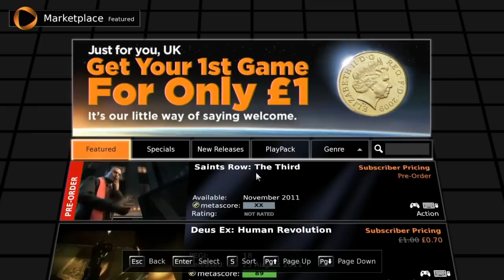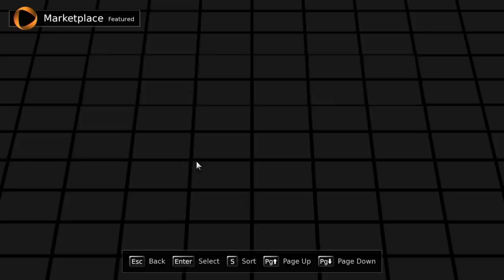What is OnLive?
OnLive, in my opinion, is going to mark a revolution in gaming. Consoles, PC's, hardware companies and software companies are going to face a hard time in competing with this service.

It's very convenient. You will be able to play high end games with the best graphics on any device capable of streaming videos and with a high speed internet connection. You will no longer need to buy expensive hardware nore the actual game. The service will be provided on a timed subscription basis where you can purchase the game.

So far, it looks brilliant. The graphics are a little off and multiplayer doesn't work but with a bit of tweaking I can tell this will become a revolution.

But what will happen to all those companies? Consoles and PC gaming will become redundant. Hardware manufacturers such as ATI and Nvidia will lose many of their buyers and will instead have to sell to streaming game companies. Steam will need to adapt or face closure.

Wow, this blows me away!